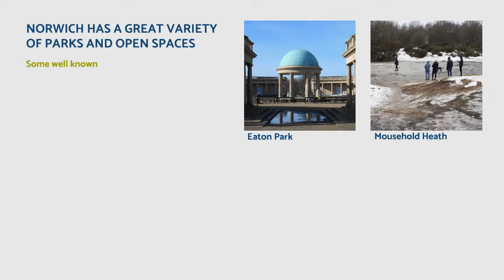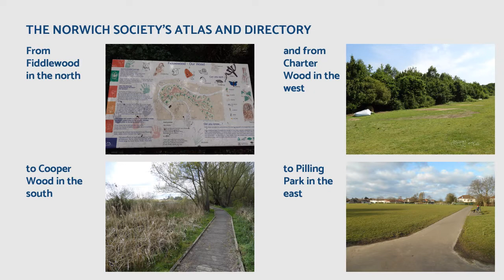Norwich Parks and Open Spaces Report - Video Short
This short video gives an overview of a new report by The Norwich Society’s Civic Environment Committee looking at Parks and Open Spaces in Norwich.

The report highlights the variety of spaces, as well as the many volunteer groups which help to maintain them.